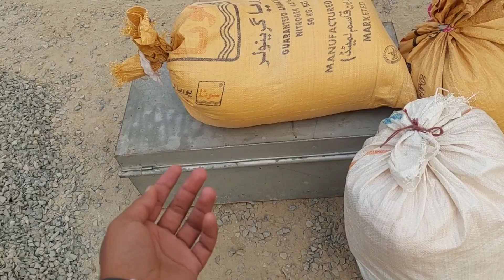KAAM HUA KHATAM 🥰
Instagram saqlain ali